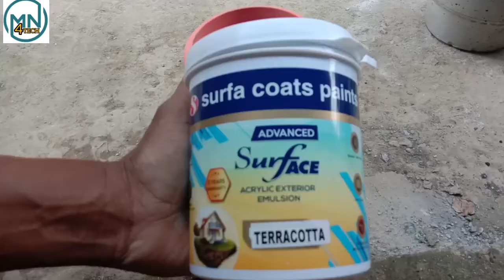easymakingflowerpotideas April 18, 2021